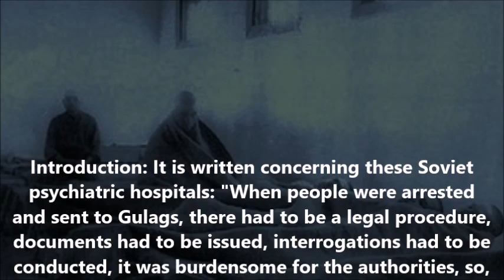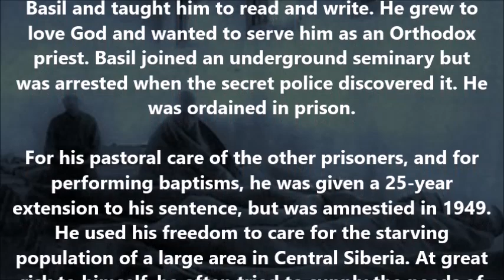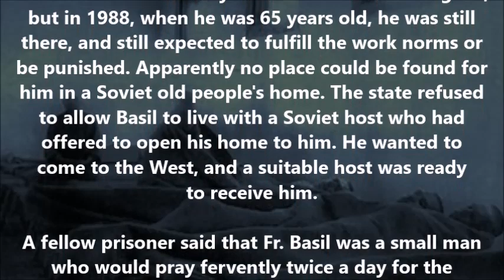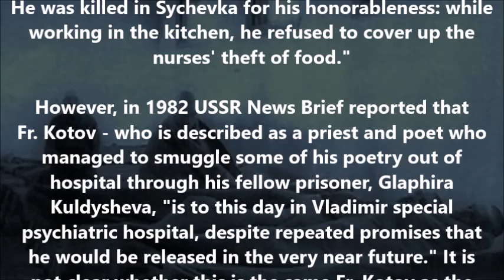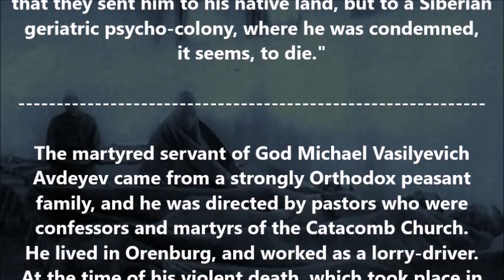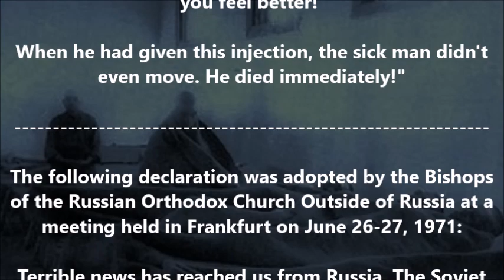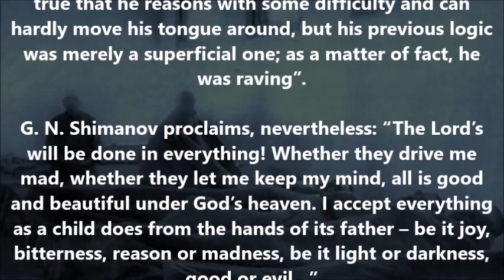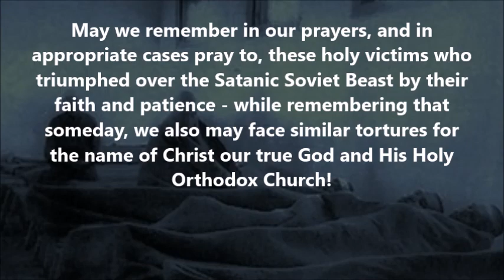Concerning Orthodox victims of Soviet Psychiatric Torture